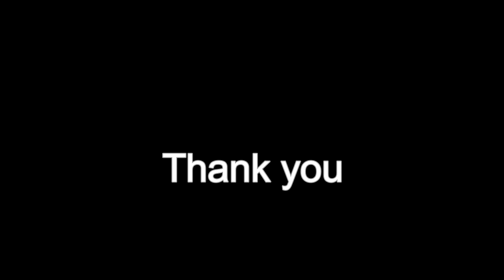To Build a Home - Priscilla Mojica | Evan Handyside (The Cinematic Orchestra) + TAB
To Build a Home - The Cinematic Orchestra (feat. Patrick Watson). Guitar cover by Evan Handyside and vocalist Priscilla Mojica.

Priscilla Mojica...

Priscilla is a 23 year-old singer/songwriter from Palm Springs who is currently based in San Francisco. She got in touch with me about a possible collaboration a few months ago.

I checked out her YouTube channel and was blown away by her ethereal voice and overall allure.

One of Priscilla's suggestions was, To Build a Home, by The Cinematic Orchestra. That song was a perfect fit for my style -- as I mostly do film score work, or pop music in the vein of Radiohead and Lana Del Rey.

Please check Priscilla out her YouTube channel, and her Facebook page. She's posted an alternate video where she's featured more prominently

[My pasty bald mug is only for guitar players to see what I'm doing. Most will want to see Priscilla more prominently!]

Priscilla Mojica on Facebook...

Priscilla on YouTube...